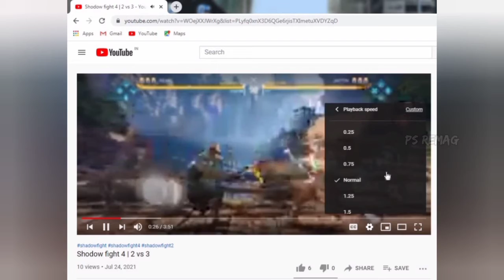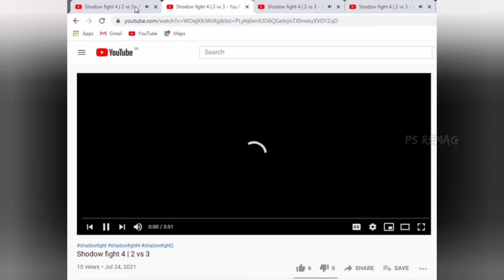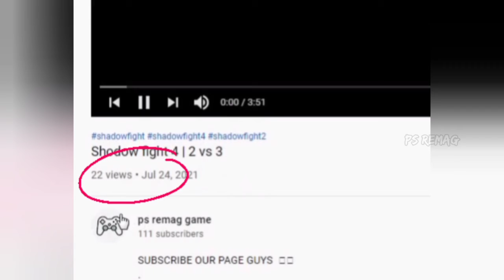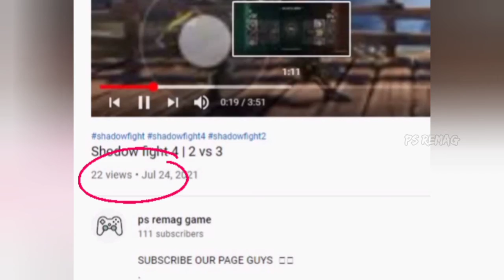How to Get More Views on YouTube channel 100% proof 🤙🤙